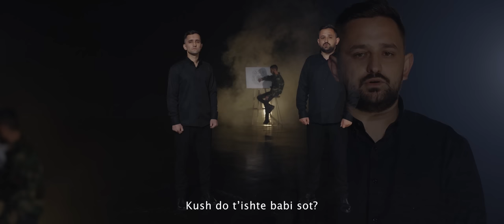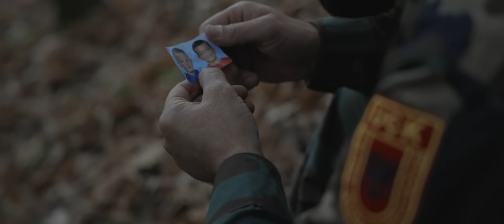Ismeti & Shpetimi - NA JEM TI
Artist: Ismet dhe Shpetim Gashi
Teksti: Rexhep Selimi
Muzika: Hysni Klinaku
Video: OnEditor
Regjia: Donart Thaqi